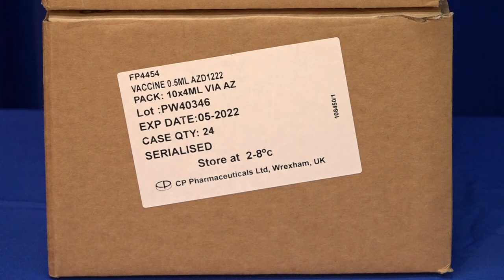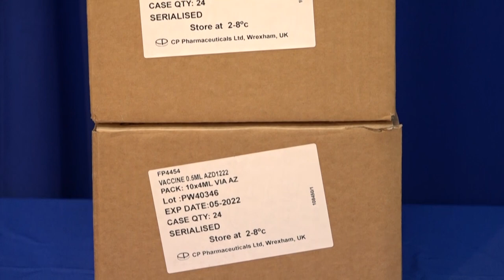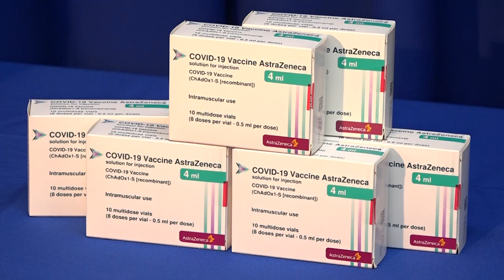Official Handover of 10,000 doses of Astra Zeneca Vaccine from The British High Commission